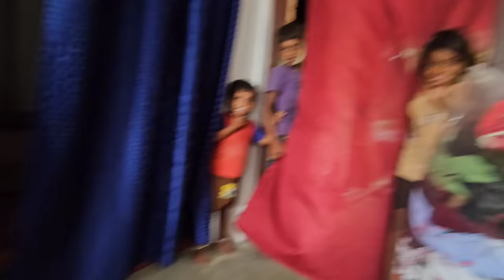शादी के बाद पहली बार Wife के साथ कहां चले ?